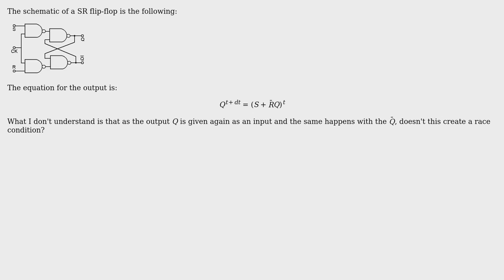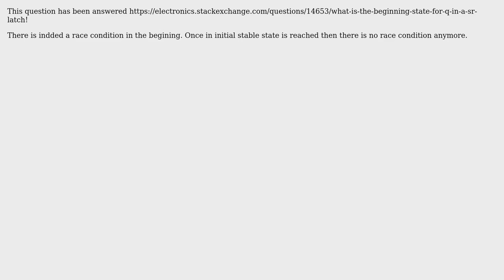Electronics: SR flip-flop race condition (2 Solutions!!)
Electronics: SR flip-flop race condition

With thanks & praise to God, and with thanks to the many people who have made this project possible! | Content (except music & images) licensed under CC BY-SA | Music | Images & others | With thanks to user Krauss user jbord39 user Adam and the Stack Exchange Network Trademarks are property of their respective owners. You are responsible for your own actions.